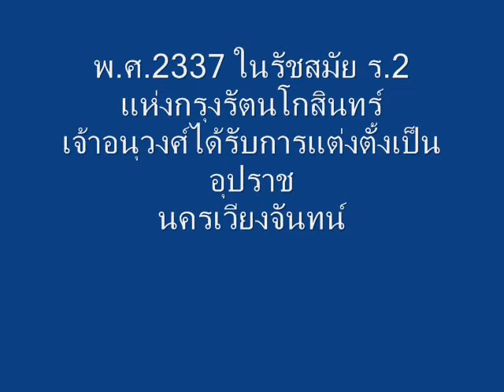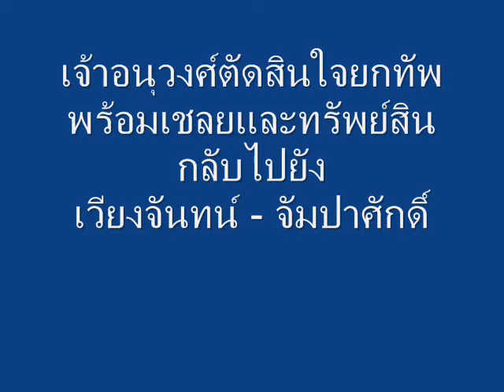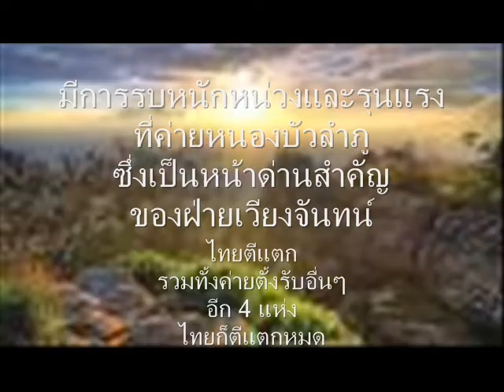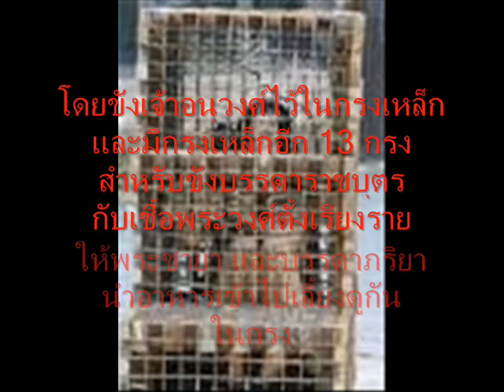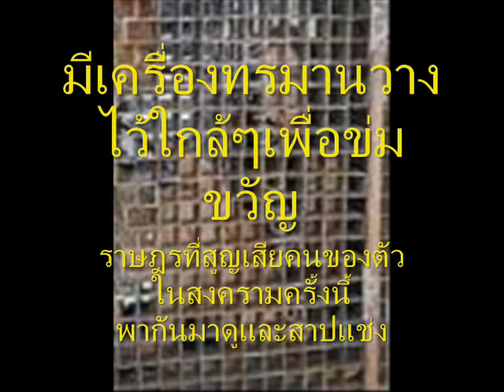เจ้าอนุวงศ์ วีรบุรุษกู้ชาติของลาว (Chao Anouvong the martyr hero of Laos)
Martyr hero of Laotian people